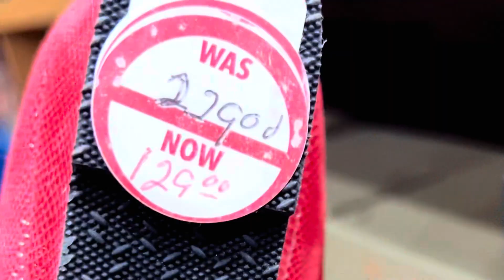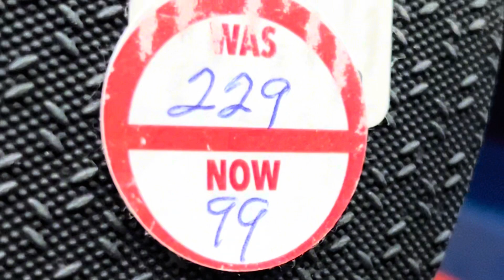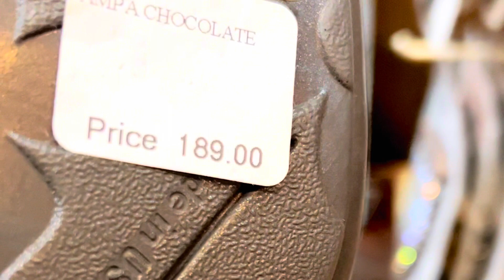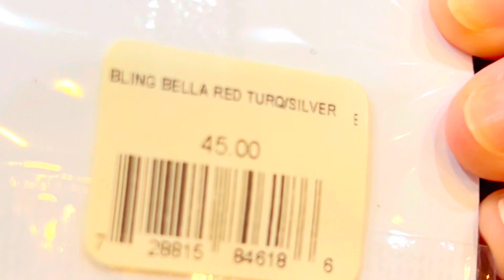Buhay America: Mga OnSale daw Presyong Brand New?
This video is only based on our own experienced when we went to the shoes store.